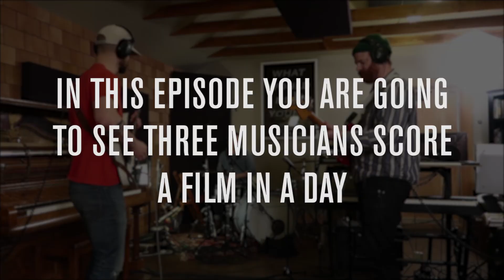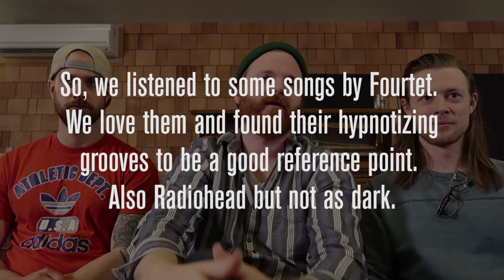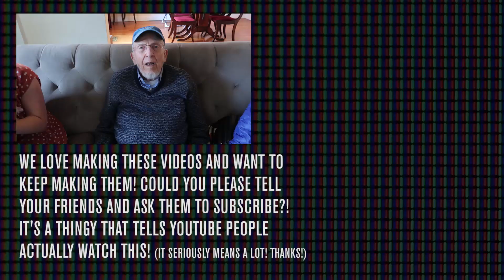Day Of // Ivan Vidovic // "Hieroglyphs"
This was a wild day. Very intense, very fun, very satisfying.

Ivan made this film for this episode of "Day Of." We often invite filmmakers to throw us curveballs, and Ivan exceeded our expectations in that regard.

Ivan Vidovic is a jedi and a motion designer at Juliet Zulu. You can see more of his work

We are a band and a Youtube channel. We score films and make films and write songs and play shows and...

We do lots of stuff. We are busy. Here's a buncha links.